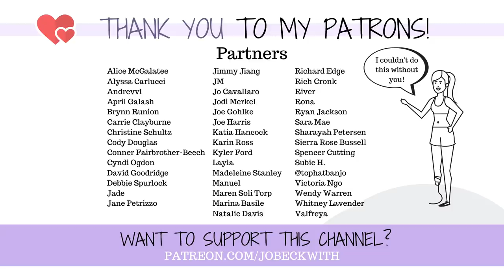10 Things I WISH I'd Known About Mental Health BEFORE...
There are so many things I wish I knew about mental health and mental illness growing up...these are ten of the most important things, for me, that I wish I knew before being diagnosed with depression, generalized anxiety disorder, and PTSD. What do you wish you grew up understanding about mental health?

MERCH!

Jo Beckwith
3578 Hartsel Drive #615

MY STORY //

MY EQUIPMENT //

CONTRIBUTE SUBTITLES! //